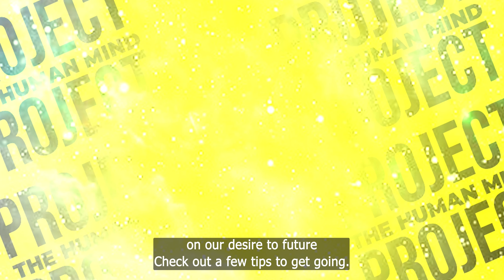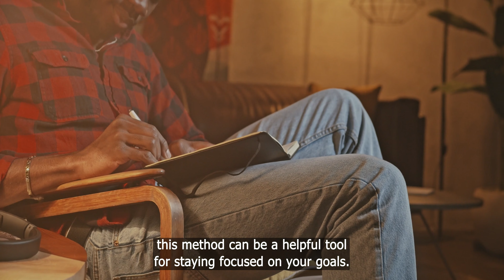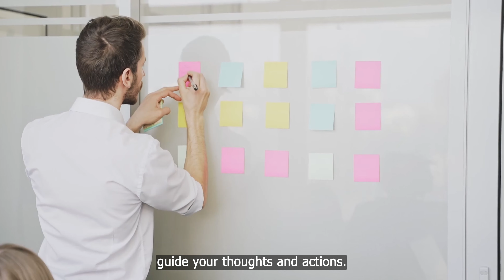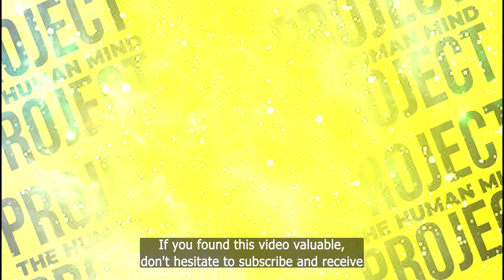NEVILLE GODDARD- How to MANIFEST ANYTHING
Are you looking for ways to manifest your desires? In this video, Neville Goddard shares some of his favorite ways to manifest your desires.

Neville Goddard is one of the most respected spiritual teachers in history and his teachings on manifesting your desires have helped thousands of people worldwide. In this video, Neville shares some of his favorite ways to manifest your desires, including using the Law of Attraction.

If you're looking for ways to manifest your desires, then this video is a great place to start. Neville shares some simple, easy-to-follow techniques that will help you get what you want in life!